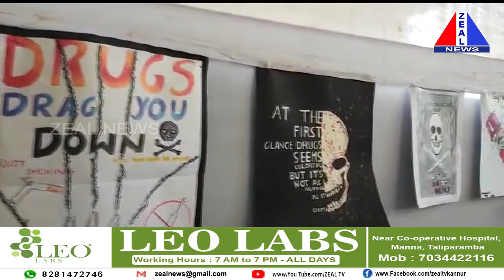തളിപ്പറമ്പ് ചിന്മയാ വിദ്യാലത്തിയിൽ ആർട്ട് ആന്റ് ആന്റി നർക്കോട്ടിക്ക് എക്സിബിഷന് തുടക്കമായി